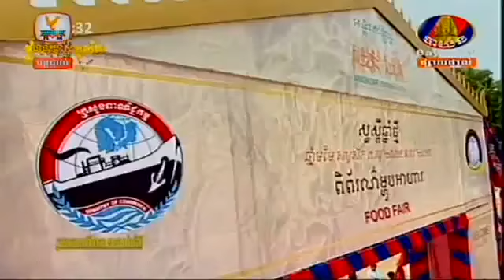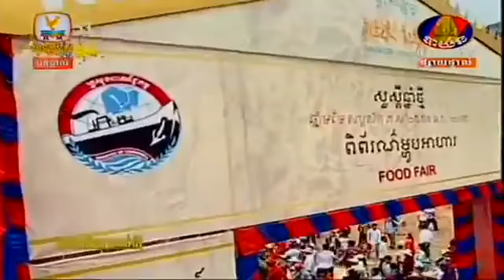Guinness World Record, The Largest Sticky Rice Cake in Khmer New Year Festival 2015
បើពេញចិត្តចំពោះChannel និង វីដេអូនេះ សូមបងប្អូនSusbcribe channelនេះដើម្បីទទួលបានវីដេអូថ្មីៗដោយប្រតិកម្មរហ័សទាន់ចិត្ត
Sereymun Live Caraboa Concert 2015,Tep Boprek Live Caraboa Concert 2015,
Cambodia Beer Countdown Concert 2015,Niko New Song 2015, Niko Khmer Concert 2015,
Chomreaun Sopheak Live Caraboa concert 2015,Happy Khmer New Year Songs 2015,
Hang Meas HDTV Cambodian Idol, MYTV, Coca Cola Concert,Carabao Concert,
Angkor Besdong Khmer Concert, Cambodia Family Concert, Khmer Comedy, Neay Koy Comedy,
Khmer comedy, Pekmi comedy, CTN Comedy, Khmer Comedy Peakmi Smart Mega Concert,
Khmer Concert 2015, Tep boprek live caraboa concert 2015, khmer song,
Khmer TV Shows, MYTV, Ganzberg Concert 2015, SEATV Concert Carabao 2015,